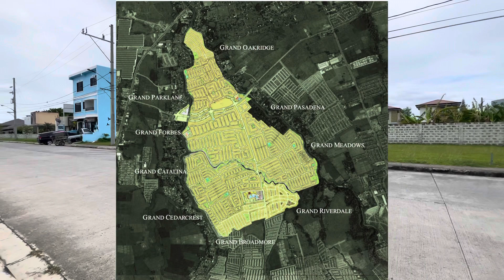FOR SALE ❗️ 185 SQM Commercial Property︱Antel Grand Village